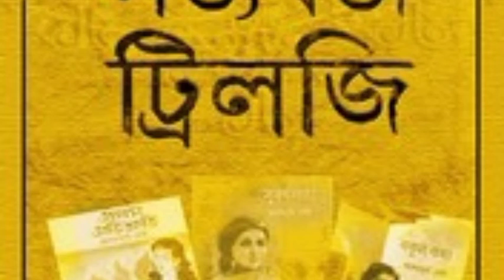PROTHOM PROTISRUTI- PART45প্রথম প্রতিশ্রুতি 45ভাগ |আশাপূর্ণা দেবী || Bengali Audio story NET SET